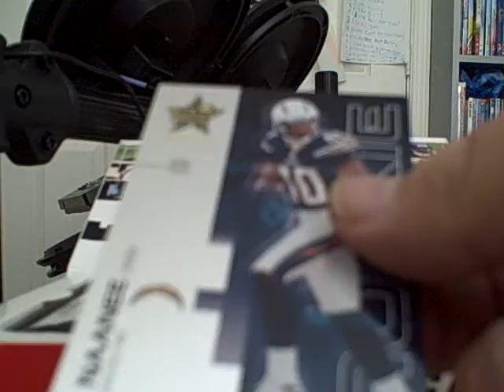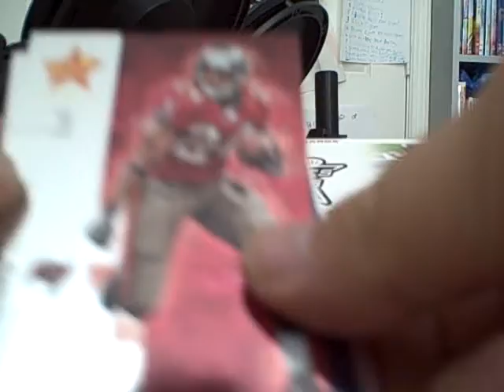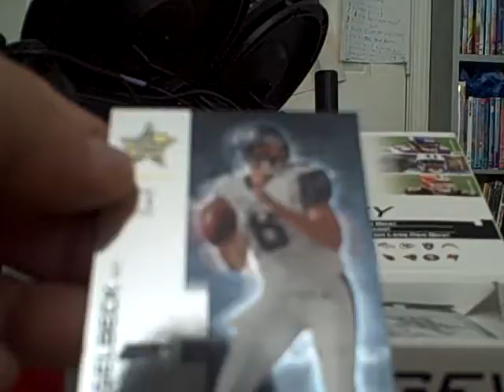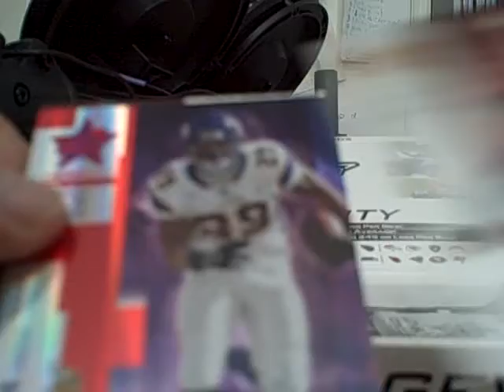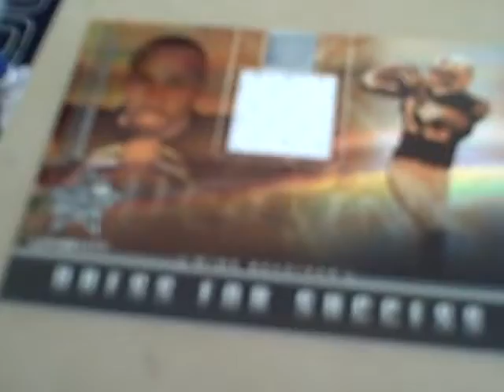2007 leaf rookies & STARS LONGEVITY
2007 leaf rookies & STARS LONGEVITY